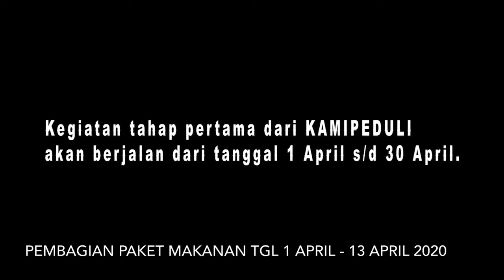KITA PEDULI “Bersatu lawan Covid 19”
1 bulan penuh pembagian makanan gratis untuk para Ojol dan Abang Becak di masa Pandemic , semoga badai cepat berlalu